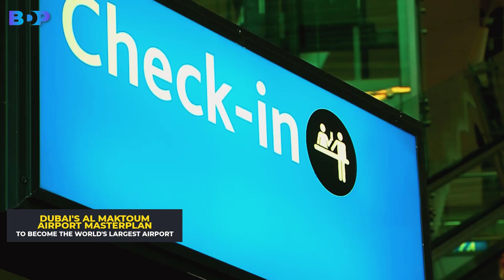Dubai's Al Maktoum Airport MASTERPLAN To Become The World's LARGEST Airport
As you know, Dubai has a prominent track record of taking construction to the next level. The emirate is home to the world ́s tallest building, the Burj Khalifa, the world ́s largest man-made island, The Palm Jumeirah, and the world ́s largest shopping mall, the Dubai Mall. All of these are
part of the Emirates' transformation from a rural place in the desert some thirty years ago, to today ́s cosmopolitan hub attracting both tourists and world citizens who call Dubai their home. Dubai is now on the threshold of the next leap of development. The leap of development involves, guess what, an airport. And not just any airport, but the largest in the world.

Welcome back to the Billion Dollar Projects channel. In today's video, we are talking about a new megaproject in Dubai, which aims to build the largest airport in the world. Since all megaprojects in Dubai are phenomenal, we are sure that this airport will exceed all our expectations with its appearance, function, and capacity. But before we continue the video, please make sure to subscribe to our channel for more content like this one and turn on the notification so you don't miss the next video. So, if you've done this and you are ready for the video, let's continue!